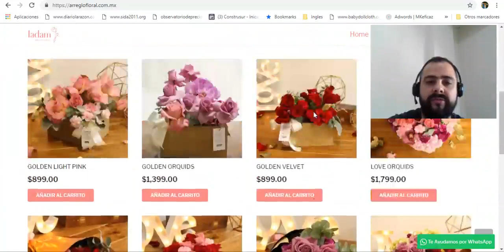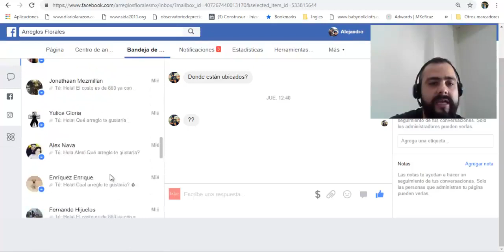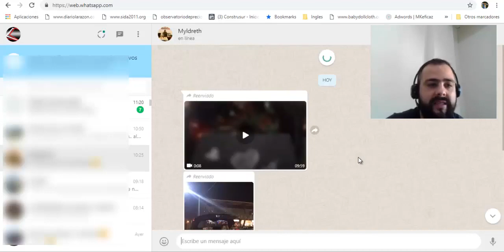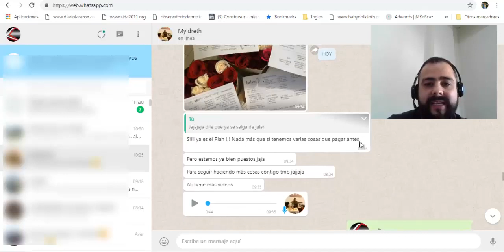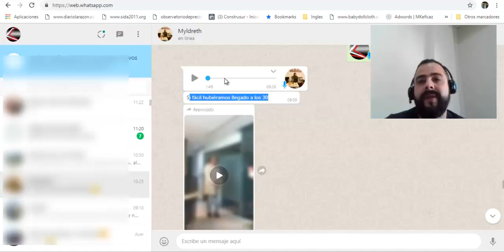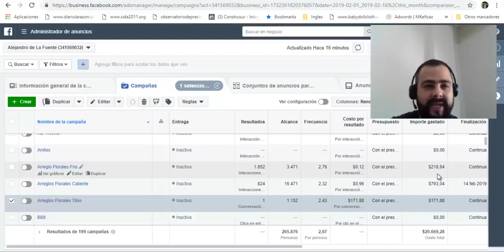Experimento Vídeo 5 Ganar entre 20 mil y 30 mil este 14 de Febrero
Llegaron los Resultados del Experimento (14 de Febrero) a lo largo de los 5 vídeos se mostró como se creo la campaña,completa el Experimento fue un Éxito 💲25,000 pesos de Ganancia, en menos de 1 Semana!!!